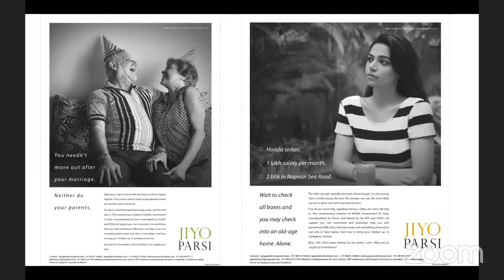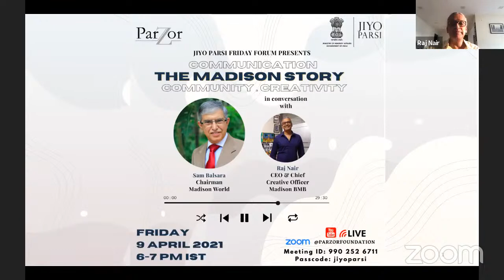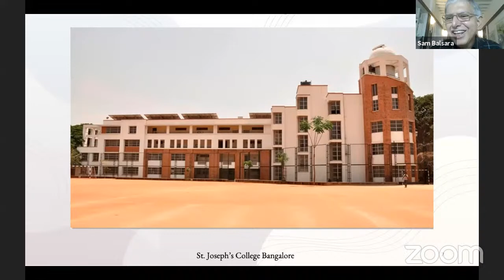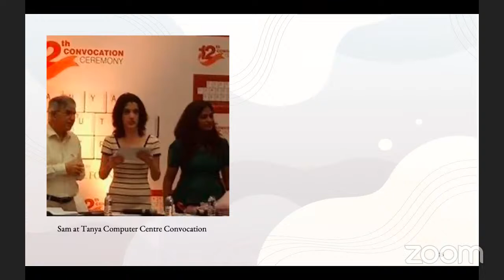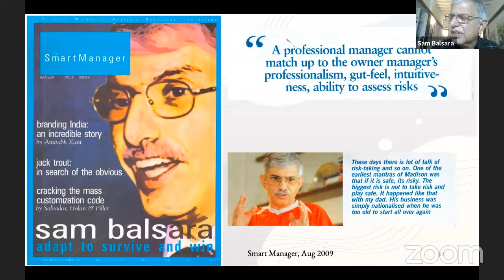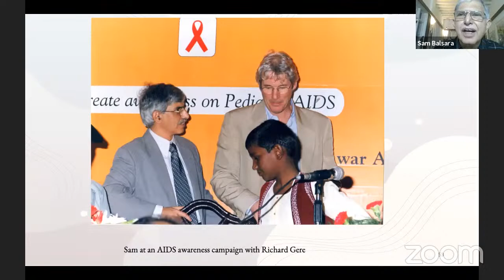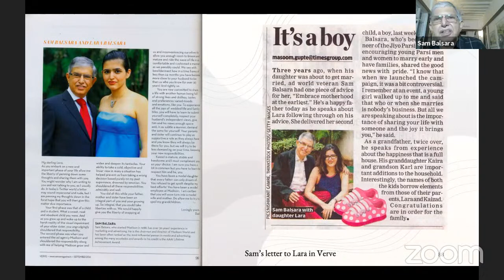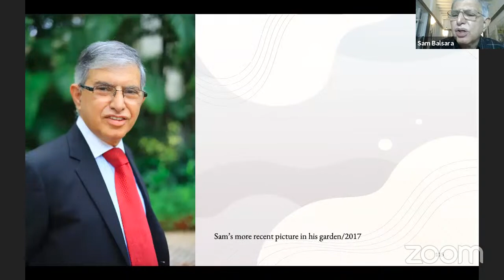The Madison Story - With Sam Balsara and Raj Nair